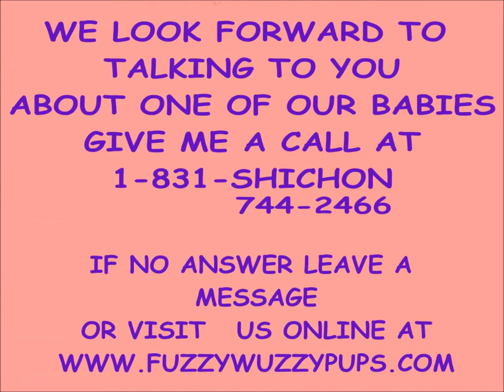Cutie Pie and Benson New York shichon teddy bear Fuzzywuzzypups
Meet Cutie Pie and Benson they are adopted by Lisa and Family in New York. we offer hand delivery to any major airport. ___ shichon puppies are also called zuchon puppies, teddy bear puppies, fuzzywuzzy puppies, When it comes to Shichon puppies we offer our puppy parents the BEST